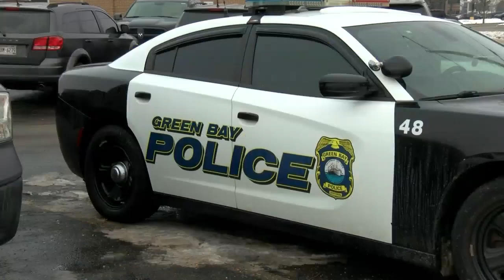Green Bay Police Chief Chris Davis on the job for nearly 6 months